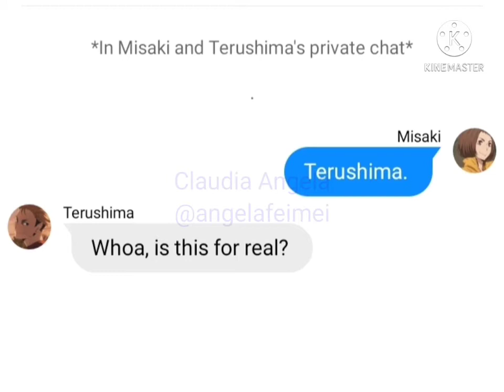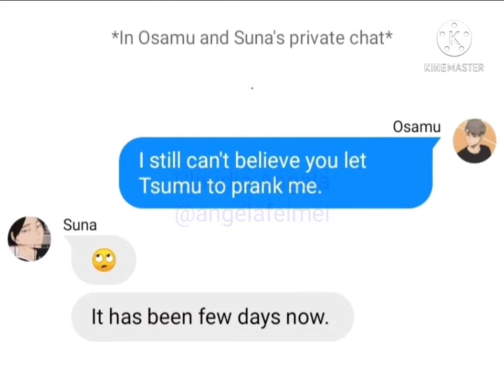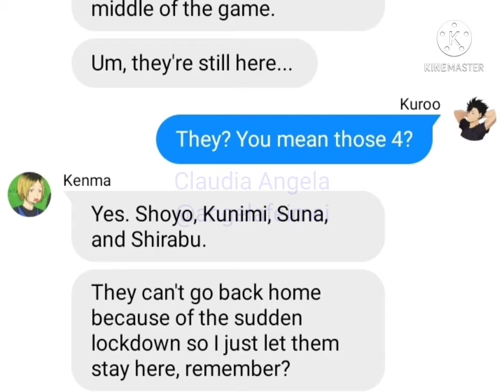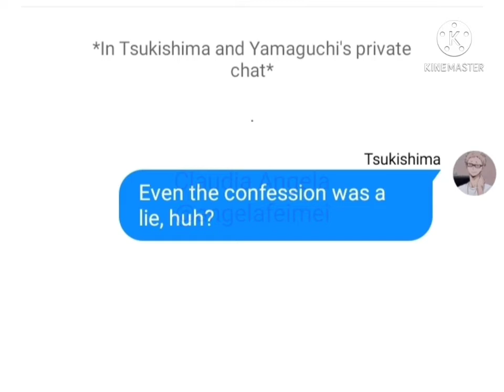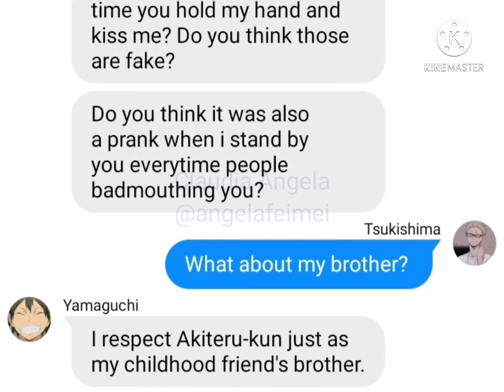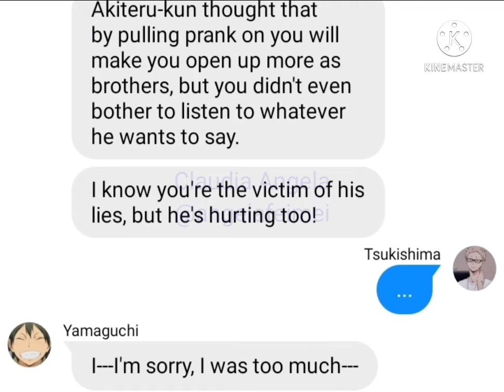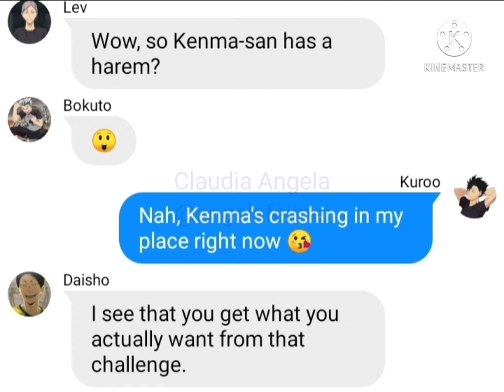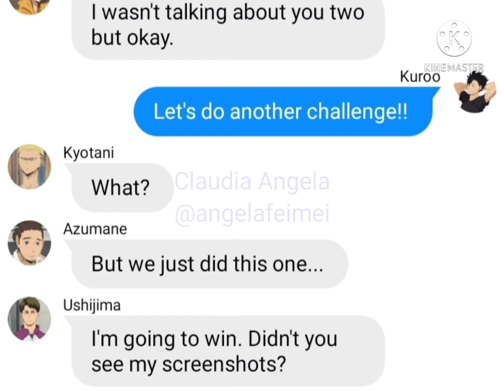Tops' revenge: "Can I come over?" 3/3 (Haikyuu text)